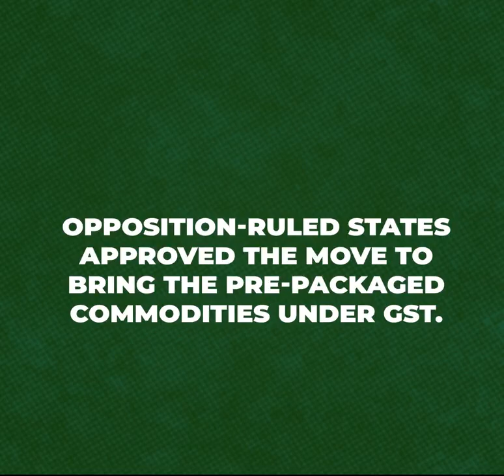Don't fall for the lies.